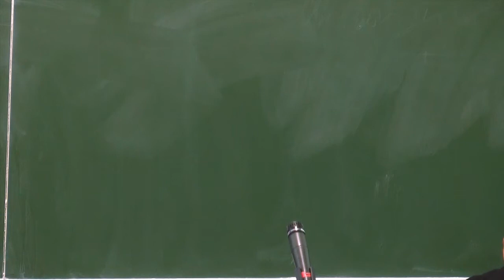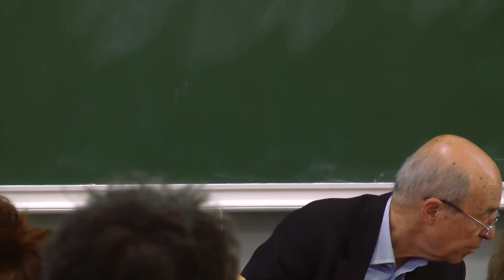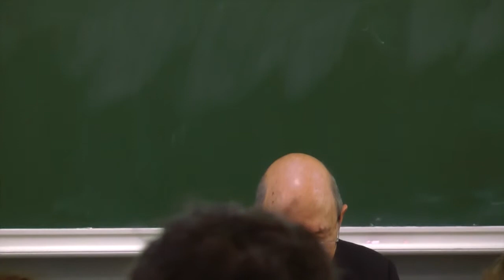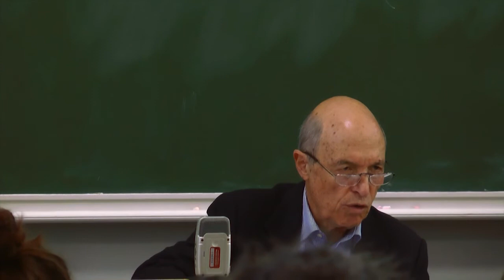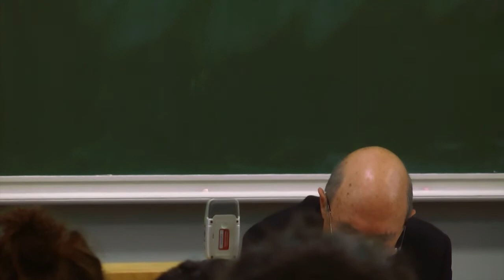Costa Simitis Q+A Session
Special Manchester Jean Monnet Centre of Excellence Lecture
Where next for the Eurozone? A new policy is necessary